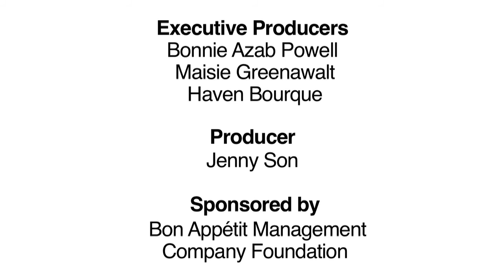TEDxFruitvale - José Gutierrez - Leaving the Fields Behind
When José was 11, newly arrived from Mexico, his father warned him of the hard work in the peach orchards. His dad said, "This is the type of job you'll be doing if you don't focus in school." José decided to help out his family while in high school, by picking alongside his father. But ultimately, he listened — and went to college.

About José Gutierrez, former farmworker and UC Davis researcher:
After working in multiple farming jobs throughout high school, José realized that this was not the life he wanted; this was the life he wanted to change. After graduating in the top 10 percent of his high school class, he attended the University of California, Davis, where he graduated with a double major in psychology and Spanish. He now works as a junior research specialist for the Western Center for Ag Health and Safety at UC Davis, helping to promote and establish safe and healthy working conditions for agricultural workers. He plans to attend medical school in the fall of 2012, where he will focus on agromedicine, to help farmworkers live healthier and happier lives.

This talk is part of Session One: Meet for TEDxFruitvale, which was held on October 14, 2011 at Mills College in Oakland, CA. The conference's theme was Harvesting Change, and it focused on farmworkers, labor and other social justice movements, and fair labor practices in business.